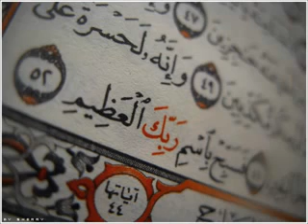سورة التغابن برواية خلف عن حمزة عبدالرشيد صوفي